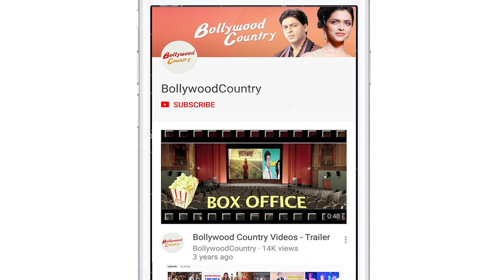Kareena shares 'in-house Picasso' Taimur's drawing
Bollywood diva Kareena Kapoor Khan is an avid social media user.